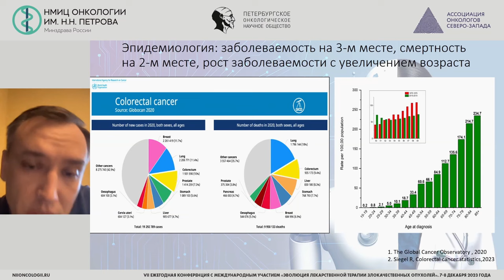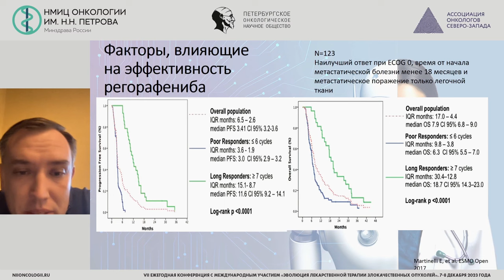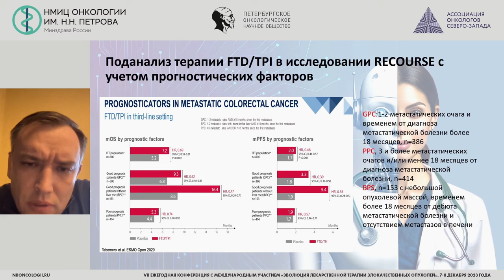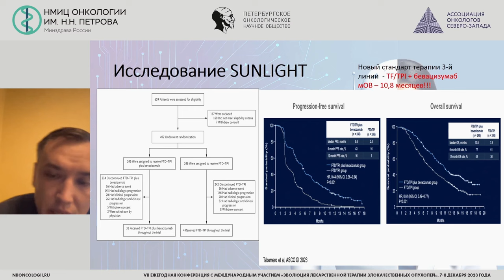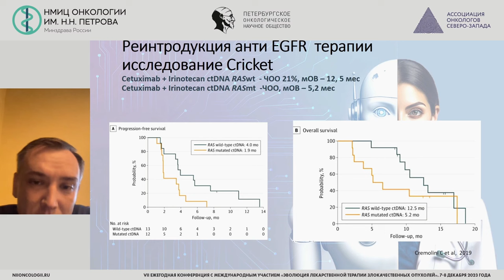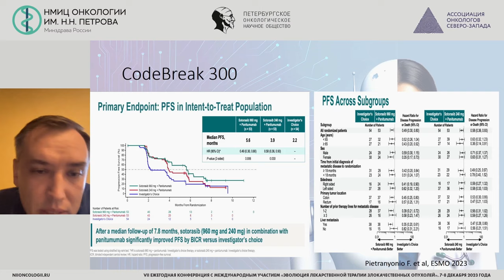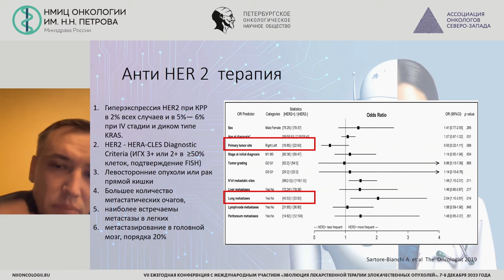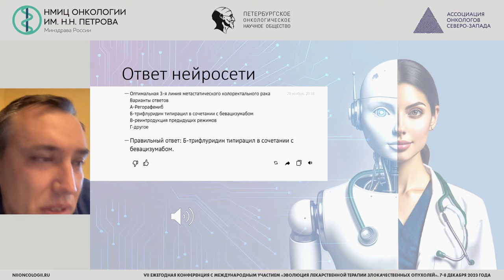Лекарственное лечение мКРР в поздних линиях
Осипов Михаил Анатольевич – врач-онколог химиотерапевтического отделения дневного стационара ГБУЗ ЛОКОД, к.м.н., г. Санкт-Петербург